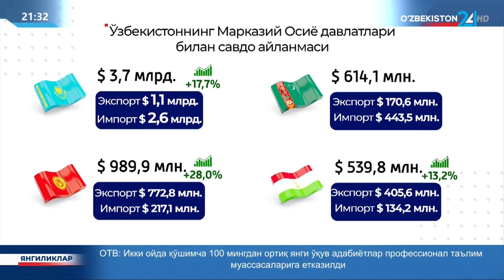Ўзбекистоннинг Марказий Осиё давлатлари билан ташқи савдо ҳажми 15,2 фоизга ўсди